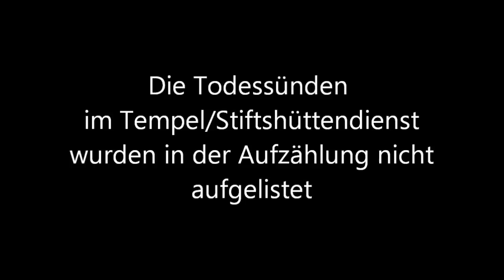Todessünde Teil 2 von 2 in der Bibel ( Christen die in diesen Sünden verharren 1.Joh 5, 16-17 )